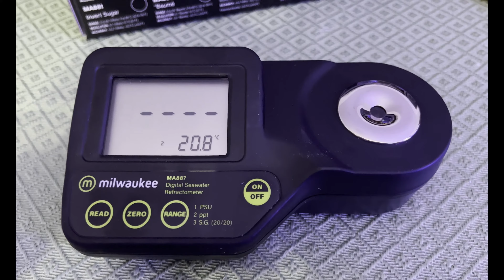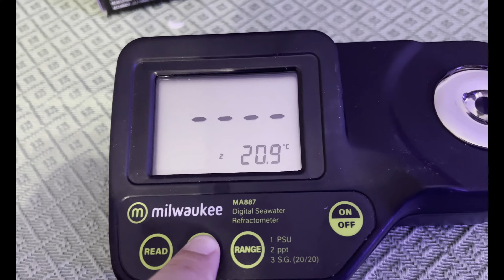Il mio primo Nano Reef - rifrattometro digitale MILWAUKEE MA887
Dopo alcuni anni di esperienza con acquari d'acqua dolce, a questo giro, ho voluto provare il marino. Ho dovuto studiare un bel po' di mesi, prima di organizzare il progetto, che spero mi darà soddisfazioni, anche se, come già capitato in passato, dagli sbagli si accumula esperienza.
Questa NON è una guida, anche perchè non sono un maestro.
E' solo una rappresentazione visiva dell'amore che metto in questa grande passione.

LINK PER L'ACQUISTO DEL RIFRATTOMETRO MILWAUKEE